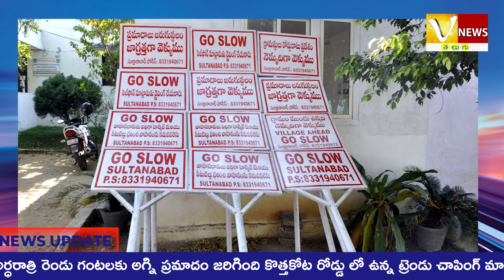రోడ్డు ప్రమాదాల నివారణలో భాగంగా రాజీవ్ రహదారి పై ప్రమాదాలు జరగకుండా సైన్ బోర్డులను ఏర్పాటు